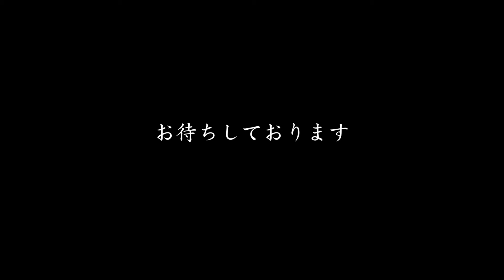ガンバッタン・ジャグ・クィンテットLIVE告知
2015年8月23日（日）
ガンバッタンワンマンLIVE
新居浜市 木星舎19時オープン 19時30分スタート